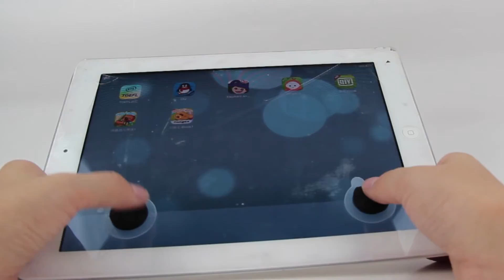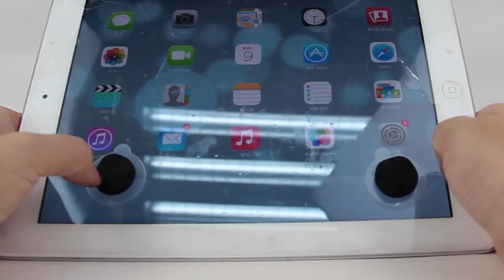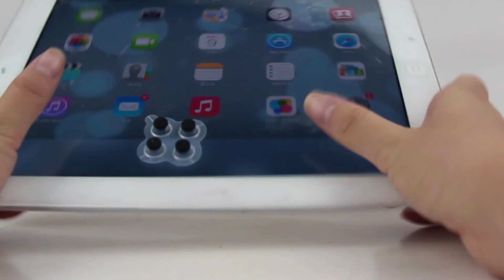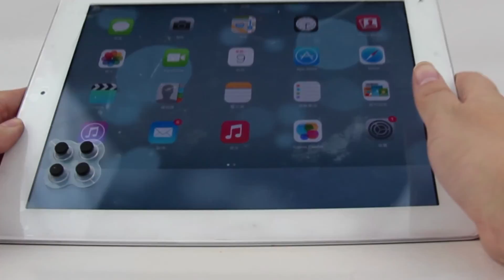Model Number LG5792